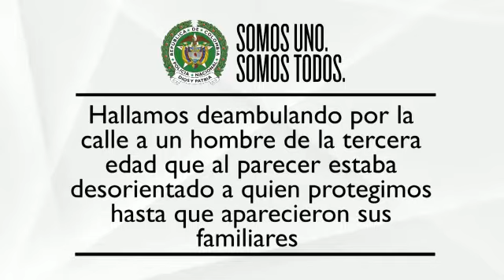Apareció adulto mayor que estaba perdida en Montería